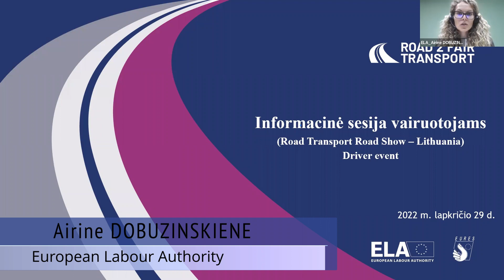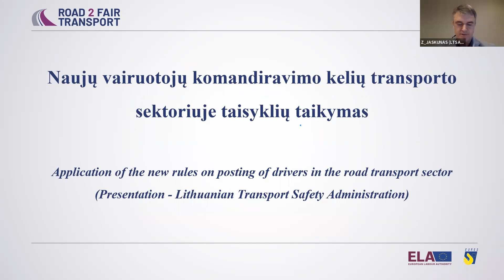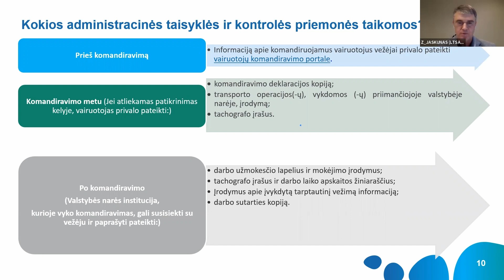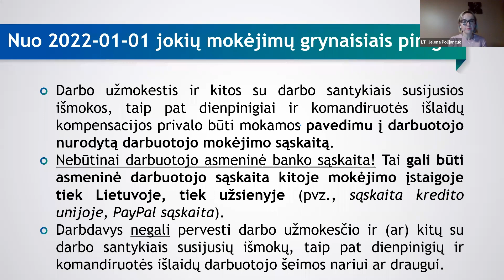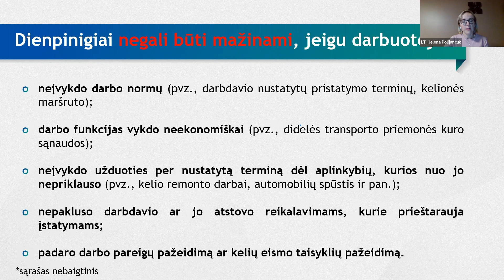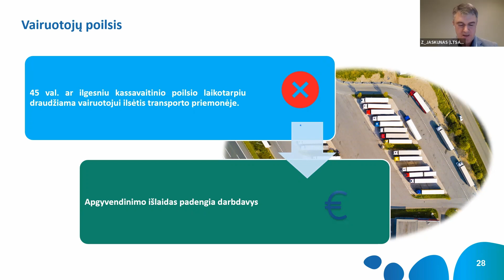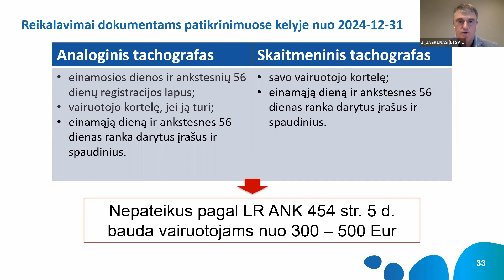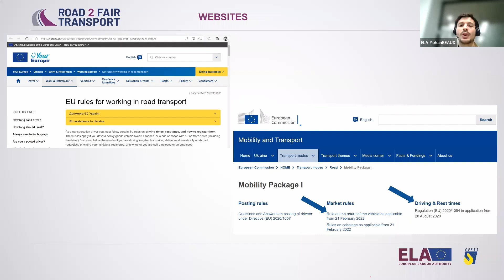ELA Road Transport Road Show 29.11.22 (Lithuania) — Drivers Event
On November 29th, 2022, the European Labour Authority held a Road Transport Road Show event online to inform Lithuanian heavy goods vehicle drivers of new measures introduced with Mobility Package 1. The main topics were the posting of drivers and driving and resting times. Experts from ELA,  national authorities, and social partners addressed the participants. Translation was provided in English, Lithuanian, and Russian.

Agenda:

■ 00:00 - 04:32 — Welcome and Introduction
Airine DOBUZINSKIENE, National Liaison Officer for Lithuania at the European Labour Authority
Jean MCGUIRK, Seconded National Expert at the European Labour Authority

■ 04:33 - 13:39 — Application of the new rules on posting of drivers in the road transport sector
Žilvinas JAŠKŪNAS, Lithuanian Transport Safety Administration

■ 13:40 - 24:47 — LT rules on payment of remuneration and daily subsistence allowances to drivers
Jelena POLIJANČUK, Ministry of Social Security and Labour of the Republic of Lithuania

■ 24:48 - 33:59 — Driving and resting time rules (new rules from Mobility Package I)

■ 34:00 - 37:20 — EU level information resources available online for drivers in the road transport sector
Yohan BEAUX,  Seconded National Expert at the European Labour Authority